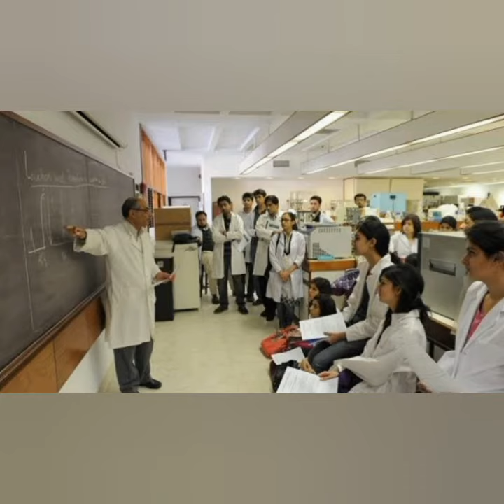First Day after Lockdown in Schools Colleges and Universities of Pakistan on 15th Sep 2020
Today is this first of schools, colleges and universities in Pakistan after coronavirus outbreak 2020. Now Lockdown come to its ends. Students are going to schools colleges and universities.